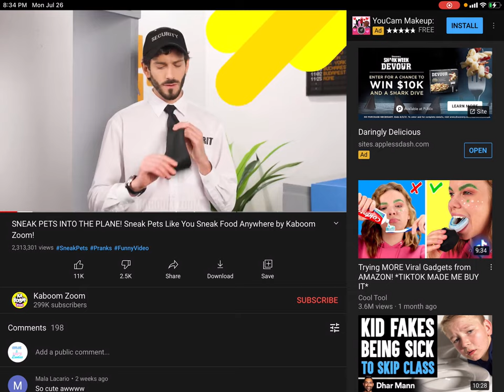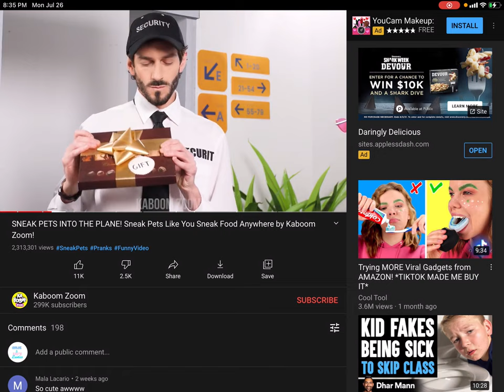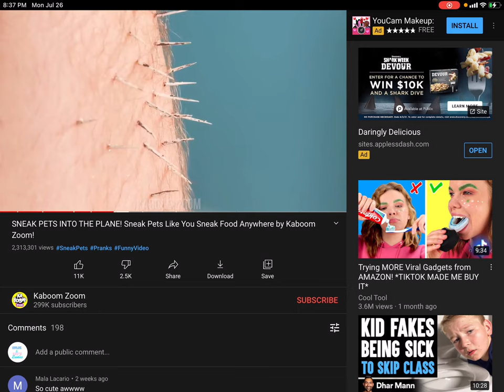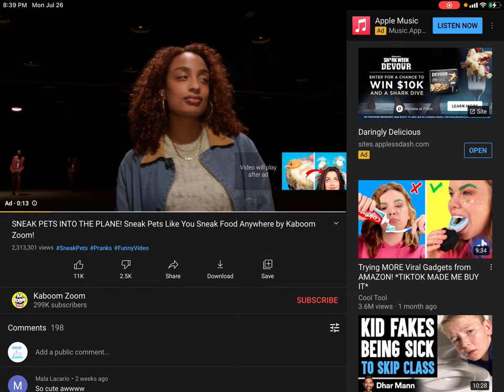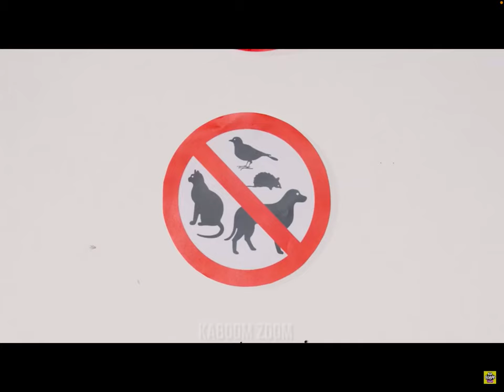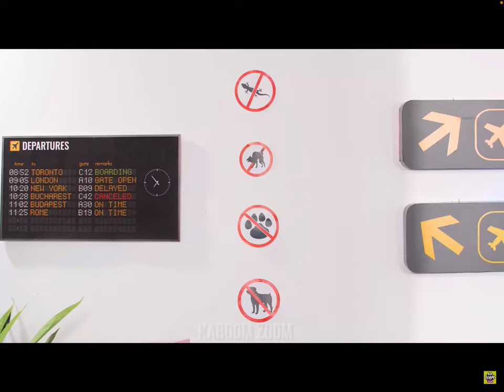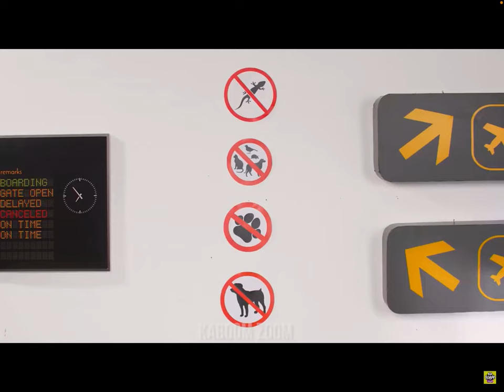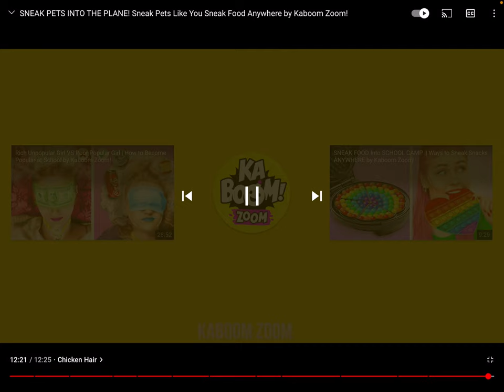Watching taking pets on the airplane|Chloe